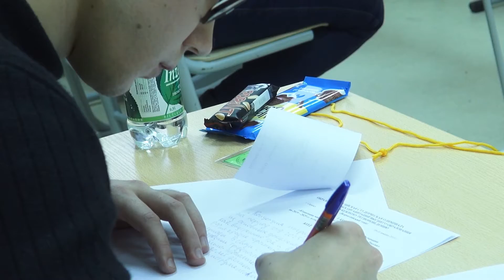Олимпиада по «Истории» и «Зарубежному регионоведению»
Заключительный этап Всероссийской студенческой олимпиады по «Истории» и «Зарубежному регионоведению»